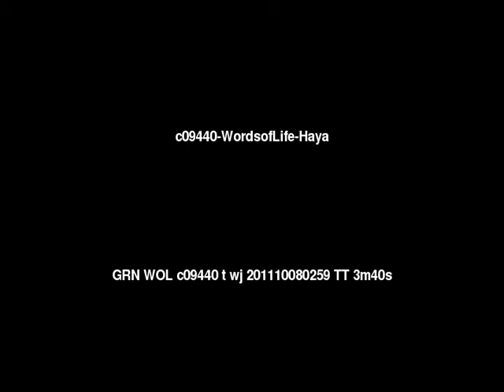Words of Life Haya People/Language Movie Trailer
This is: Words of Life Haya People/Language Movie Trailer c09440 [c09440t]

Other names for this language are: Ekihaya; Kihaya; Ruhaya; Ziba

This language is spoken in: Nigeria; Tanzania